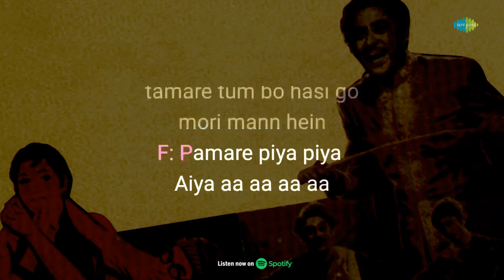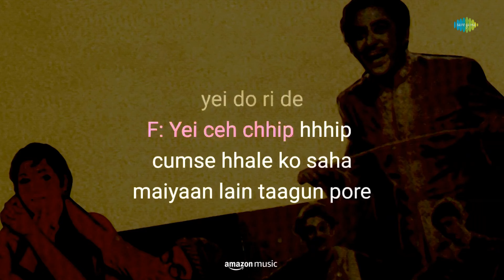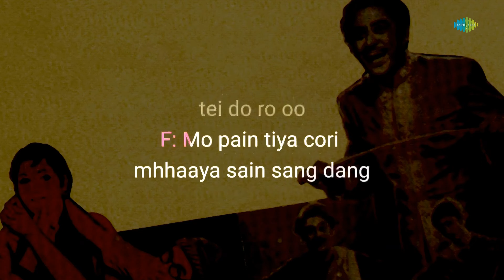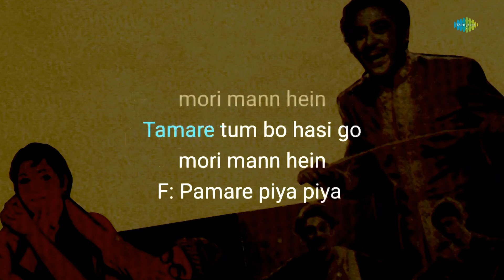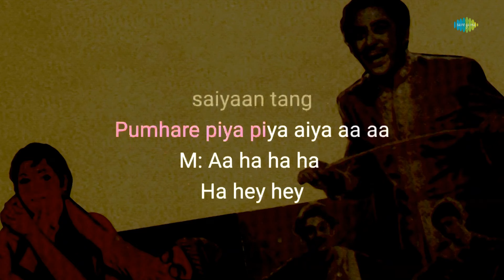Piya Piya Piya Mora Jiya Pukare- Karaoke song with Lyrics | Asha Bhosle | Kishore Kumar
If you're in the mood to sing your heart out, you can grab the mic and join in on this fun karaoke session with "Piya Piya Piya Mora Jiya Pukare" written by Jan Nisar Akhtar and composed by  O.P. Nayyar

Credits:

Song: Piya Piya Piya Mora Jiya Pukare
Artist:  Asha Bhosle,Kishore Kumar
Music Director: O.P. Nayyar
Lyricist: Jan Nisar Akhtar